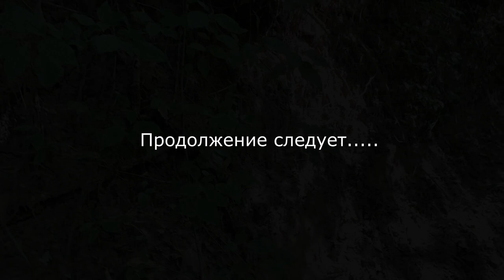SKrdLife. Жесткий тест-драйв Нива Легенд. Сгорела проводка. Спуск на трех колесах.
Второй выезд в лес на новой ниве легенд. Проблемы у Красной после капиталки мотора. Олег "Белка" пытается перевернутся. Ну, и как всегда, много грязи, леса и интересныхмаршрутов.